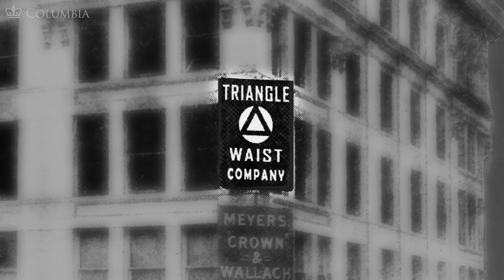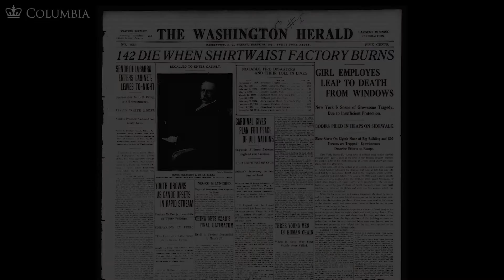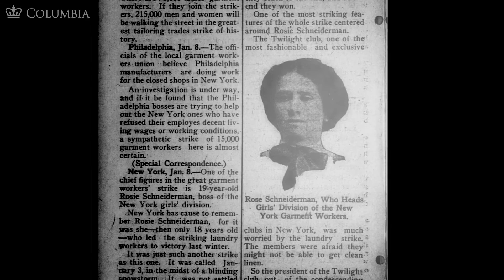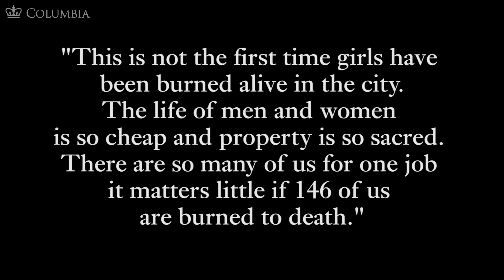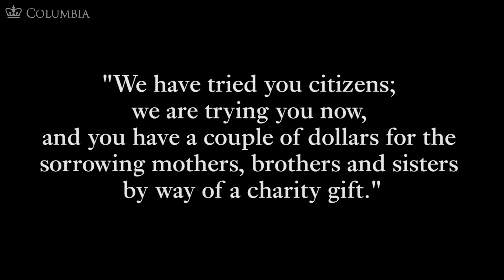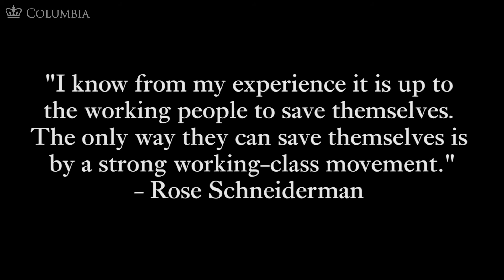MOOC WHAW1.1x | 8.3.5 The Triangle Fire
MOOC WHAW1.1x | Women Have Always Worked: The U.S. Experience 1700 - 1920 ColumbiaX | Alice Kessler-Harris As we see American women coming into positions of unprecedented economic and political power, we start to wonder: why now? The Women Have Always Worked MOOC, offered in two parts, explores the history of women in America and introduces students to historians’ work to uncover the place of women and gender in America’s past. Part One of the course traces an arc from the Colonial Period through the passage of the 19th Amendment to the Constitution, which formally established women’s right to vote. Participants will learn how women negotiated for the home and workplace and how they overcame the tension between the two to produce a more equal and more democratic society. They will also learn how race, religion, and class are embedded in ideas about gender. This course tells the story of overall achievement and growth for women, but also discusses expanding democracy, social justice and new definitions of liberty and equality. The Women Have Always Worked course is the first full-length MOOC on the history of women in America. The New-York Historical Society is a co-producer of the Women Have Always Worked MOOC. Image Sources